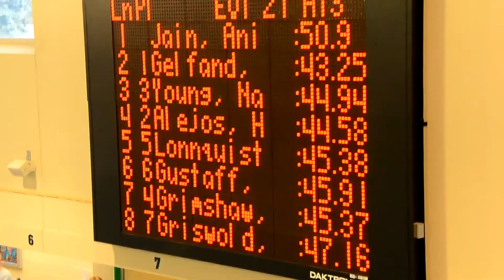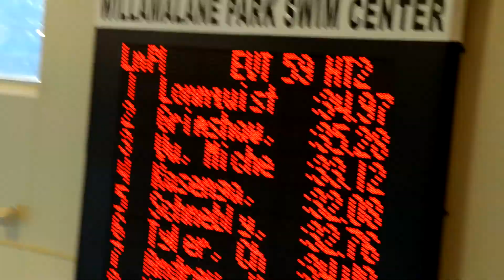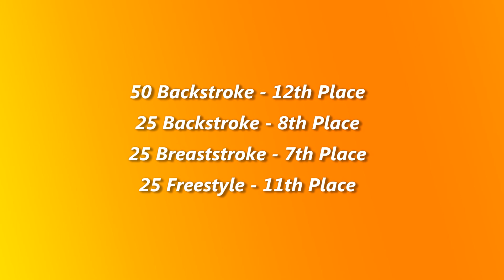Karlis 2013 Short Course Championships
Karli's four best events in the 2013 10 and under swimming championships.